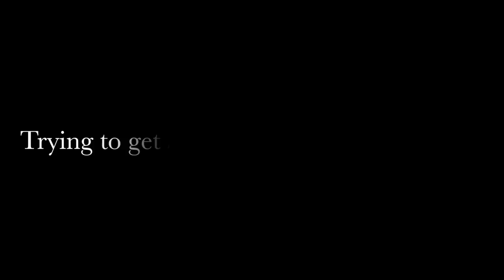I Got a Hedgehog!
Meet my new little friend...MOMO the Hedgehog!

Tyler Rugge
511 Olde Towne Rd #81274